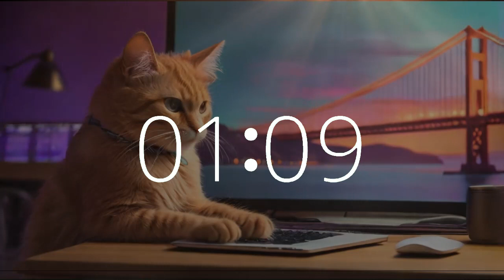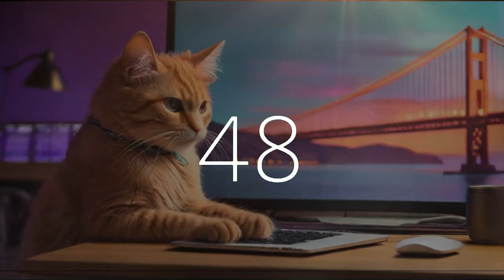40 minute timer upbeat music California Coding Cat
Step into productivity and motivation with our 40 minute music timer featuring a countdown and 10-second warning alarm, set against the backdrop of a cat creating code with a laptop computer in San Francisco by the Golden Gate Bridge. Join us on Techtonic Grooves as we celebrate National Love Your Pet Day with upbeat lofi electronic music, perfect for work, study, and productivity. Our California-style lofi beats are designed to fuel creativity and enhance focus. Explore our cutting-edge soundscape blending technology and music, tailored for relaxation and inspiration. From Silicon Valley to California's vibrant music scene, embark on a unique musical journey with us. Whether you're coding or brainstorming, let Techtonic Grooves be your source of inspiration.